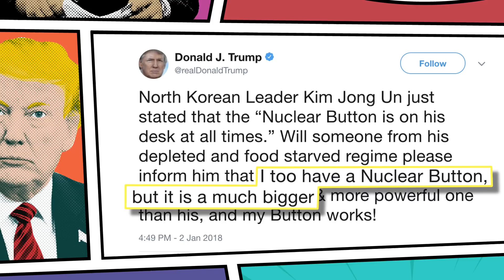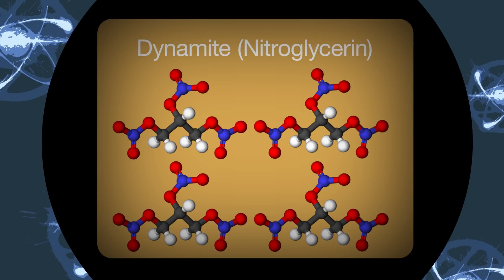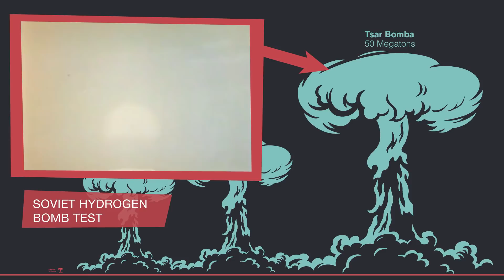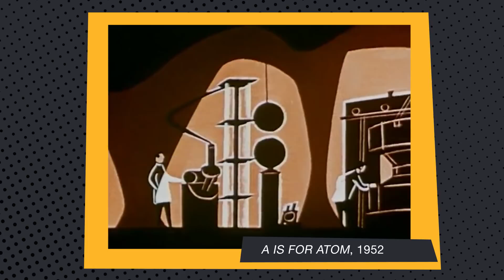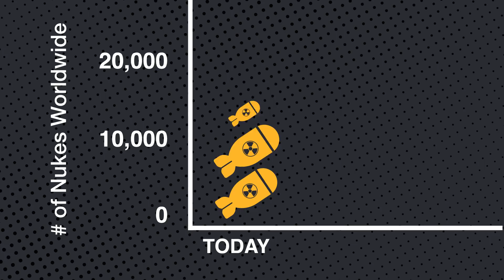Can Nuclear Weapons Prevent War? (feat. It's OK to be Smart!)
What are the rules that govern who has nukes and who doesn't? Feat. Joe Hanson of @besmart

TEACHERS: Get your students in the discussion on KQED Learn, a safe place for middle and high school students to investigate controversial topics and share their voices.

North Korea has been making headlines recently, mostly due to its nuclear weapons. In early January, the country's leader, Kim Jong-un, boasted of his ability to reach the U.S. with nuclear-armed missiles. Then in March -- in an apparent 180 --  he told South Korean officials that he would be willing to negotiate with the U.S. to completely denuclearize.

What are the rules that govern who has nukes and who doesn't? And why do some countries maintain huge nuclear arsenals, while many other countries don't have any nukes? Joe Hanson of It's OK to Be Smart joins Myles to investigate.

When were nuclear weapons first developed?

In 1945, on a summer night in the desert of New Mexico, the USA tested the world's first atomic bomb.  It took some of the brightest scientists of the day -- and over 22 billion dollars in today's money -- to make it happen.

How do nuclear weapons work?

Nuclear weapons create massive explosions by altering atoms. These nuclear reactions, as they're called, come in two forms. With fission, 1 atom is split into 2 new atoms. The two bombs the US dropped on Japan in WWII were fission bombs -- they killed more than 200,000 people. Fusion, on the other hand, combines 2 atoms into 1. These hydrogen or thermonuclear bombs have the potential to be a THOUSAND TIMES more powerful than fission bombs.

Are there any rules governing which countries can have nuclear weapons and which can't?

In 1968, the Treaty on the Non-Proliferation of Nuclear Weapons was introduced for countries to sign. By doing so, countries with nuclear weapons agreed to take steps to get rid of them. Countries without nukes agreed not to pursue developing or maintaining nukes of their own. Every country has signed the treaty, with a few notable exceptions -- India, Pakistan, and Israel. North Korea did sign, but withdrew in 2003. All four of them went on to develop their own nuclear weapons.

What is nuclear deterrence?

Nuclear deterrence is the theory that what makes nuclear weapons so useful is not using them in war. Instead,, nuclear weapons are intended to deter other states from attacking with their nuclear weapons, through the promise of retaliation.

SOURCES:
Treaty on the Non-Proliferation of Nuclear Weapons

Fission VS. Fusion